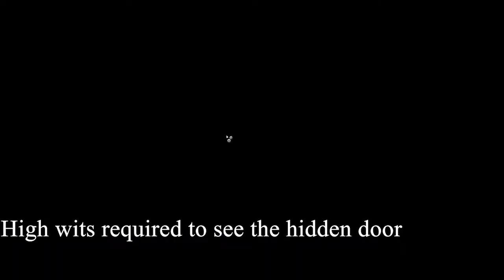Seed of Power Part 3 Walkthrough - Divinity: Original Sin 2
The last piece of the armor for Seed of Power is located in Arx.

My apologies for distance between videos but I do hope that this does justice.